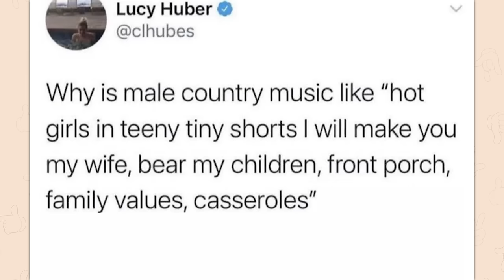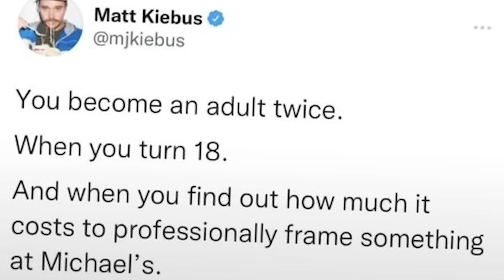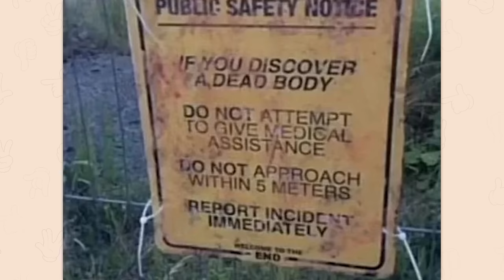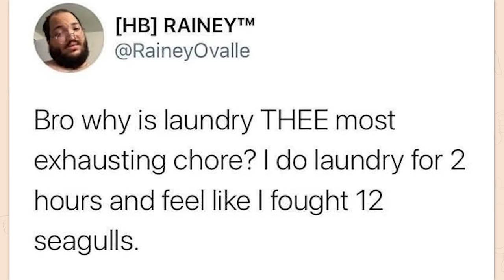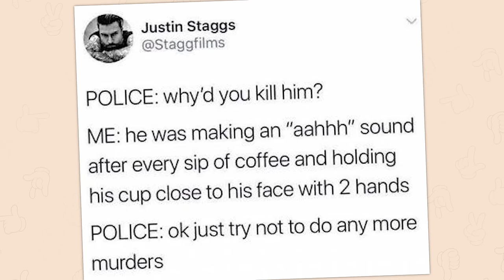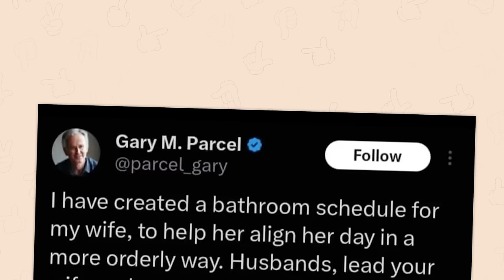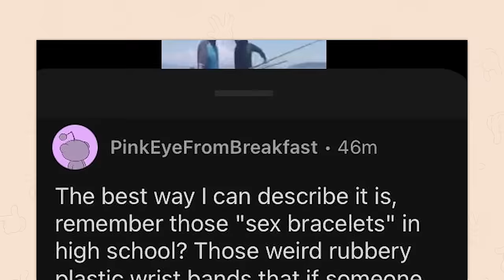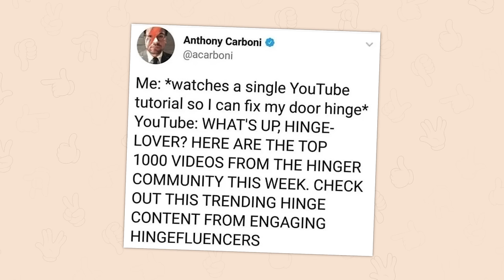r/Suspiciouslyspecific | never eating chinese food again..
Top posts from r/Suspiciouslyspecific on Reddit. Video credits below.